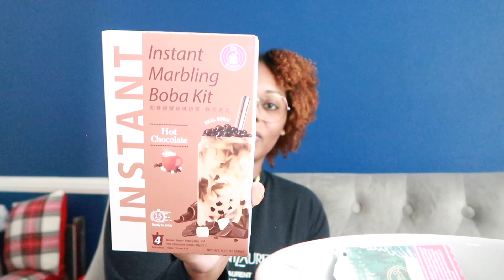Vlogmas Day 5 | Random chatting moments | Homegoods Haul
Welcome to Vlogmas day 5. Don’t we all love a good home goods trip ? These are a few things I picked up while browsing through home goods. It took a lot of self control to not go crazy because they literally had EVERYTHING ! Also what’s your favorite family game that gets the party going ?

XoXo

Destanenmoore
Instagram Beauty Page :
Destanenco